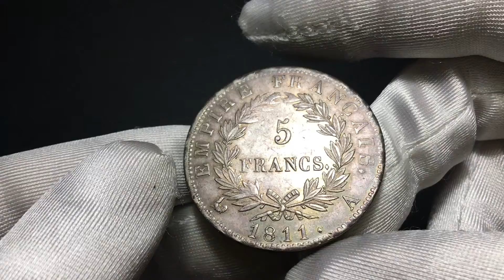NUMISMATICA RANIERI ASTA 16 Lotto 733 Francia Napoleone I Imperatore 5 Franchi 1811 Parigi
Dettagli Moneta:

FRANCIA
Napoleone I Imperatore, 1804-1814 e 1815. 5 Franchi 1811 A, zecca di Parigi.
Ag gr. 24,94
Dr. Testa nuda a d. Rv. Valore tra due rami di alloro.
KM#694.1; Gad. 584.

Delicata patina. Più che SPL